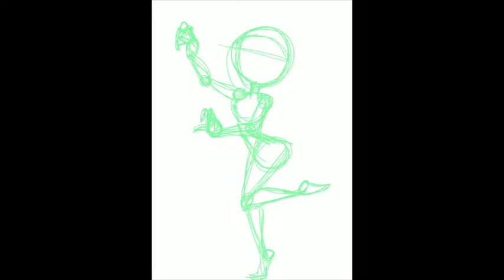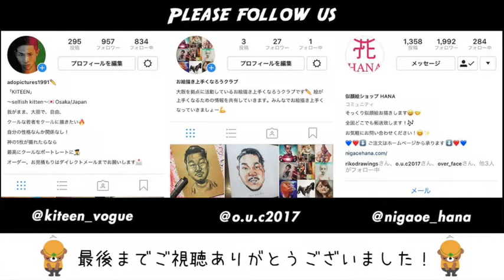似顔絵メイキング 夏菜 描いてみた！/ 似顔絵/ 絵/ イラスト/ 書き方/ 描き方/ iPad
O.U.C vol.7

今回はiPadで描く夏菜の似顔絵を大公開！

【nigaoe_hana】が『夏菜』を描きました！！

似顔絵をこれから描きたいと思っている方には、すごく参考になる動画です。
お絵描き上手くなろうクラブに参加したいという方は、各種SNSメッセージにてお待ちしております。

【O.U.C他の動画は下記リンクをチェック！】

かなり笑わせていただきました！笑

この行動力、メンタルがすごい！！やりたい事は、全てやるべきですね！